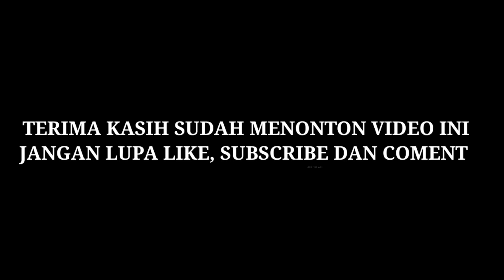TAUSIYAH RAMADHAN MENJELANG BERBUKA PUASA#ceramahsingkat#ceramahagama